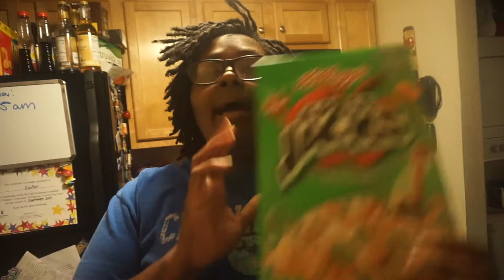GROCERY HAUL | SINGLE MOM OF TWO SHOPPING ON A BUDGET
Hey yall in this video i show you what I have gotten on my bi-weekly trip to wal-mart. I have a certain amount that i stay within when grocery shopping because I am on a serious budget with being a single mom of two.